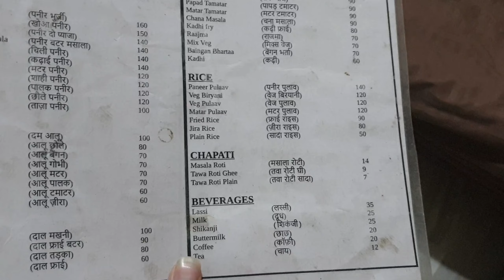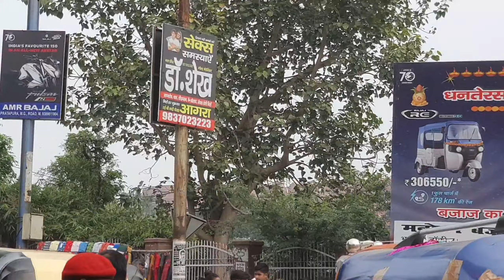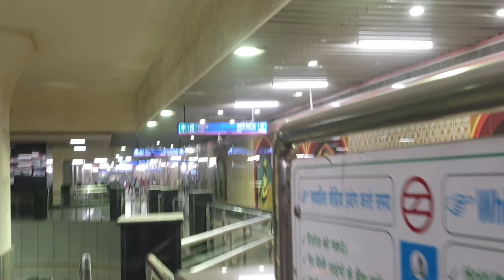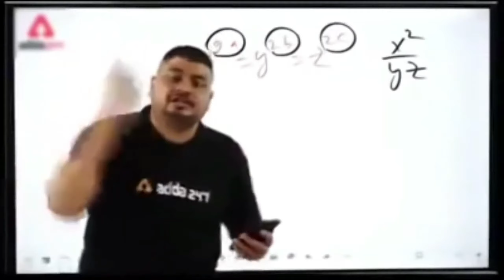Taj Mahal Pouch Gye ताजमहल | 30 hidden Secrets About Taj Mahal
ताजमहल की यह बातें आप नहीं जानते | 30 hidden Secrets About Taj Mahal

Taj Mahal Pouch Gaye | ताज महल पहुंच गए | dekha kuch alag hi | honey Sharma vlogs

present by_ honeysharmavlog
insta I'd _ honeypandat_34

The Wonders of Taj Mahal: A Traveler's Guide
How to Make the Most of Your Taj Mahal Experience
A Comprehensive Guide to the Taj Mahal
Navigating the Taj Mahal: A Guide for Beginners
How to Incorporate Taj Mahal into Your Everyday Life
When Did the Taj Mahal Begin?
Why Is the Taj Mahal Important?
When Was the Taj Mahal Established?
Where Can You Find the Best Taj Mahal?
Why Is Taj Mahal So Popular?
10 Tips for Making the Most of Taj Mahal
10 Steps to Mastering the Taj Mahal
10 Tips for Navigating the Taj Mahal
10 Reasons to Love the Taj Mahal
10 Steps to Unlocking the Power of Taj Mahal
How to Create Content That Resonates with Your Audience
The Art of Content Creation: How to Create Engaging Content
The Essential Guide to Creating Good Content
How to Create Content That Stands Out
When Is the Best Time to Create Good Content?
Exploring the Benefits of Content Creation
Where Can You Find Quality CNavigatingagra: A Step-by-Step Guide
A Comprehensive Guide toagra
Navigatingagra: A Guide for Beginners
Unlock the Power ofagra: A Comprehensive Guide
The Ultimate Guide to Shopping atagra
Where Can You Findagra?
Why Isagra So Popular?
What Are the Benefits of Usingagra?
Isagra the Right Choice for You?
Where Can You Find the Bestagra?
Top 10 Facts Aboutagra
Top 10 Tips for Shopping atagra
Top 5 Reasons to Chooseagra
10 Ways to Maximize Your Savings withagra
Ranking the Top Nagra Brands
Exploring the Benefits of Shopping atagra
Exploring the Benefits ofagra: A Comprehensive Overview
Exploring the Benefits ofagra for Your Business
The Impact ofagra on Our Lives
Everything You Need to Know Aboutagra
ontent?
Why Is Content Important?
What Are the Benefits of Creating Good Content?
Top 10 Ways to Create Good Content
Top 10 Tips for Creating Good Content
10 Ideas for Creating Engaging Content
10 Tips for Crafting Engaging Content
10 Steps to Creating Engaging Content
The Impact of Content Creation on Your Brand
The Art of Crafting Engaging Content
Crafting Engaging Content: Tips and Tricks
Crafting Content That Resonates with Your Audience
The Art of Crafting Content That Gets Noticed

Unveiling the Mysteries of Shal Ki Rhesemsi B
Taj Mahal Ki Rhesemsi B: A Tale of Triumph
Uncovering the Secrets of Shal Ki Rhesemsi B
Taj Mahal Ki Rhesemsi B: A Journey of Self-Discovery
The Impact of Taj Mahal Ki Rhesemsi B